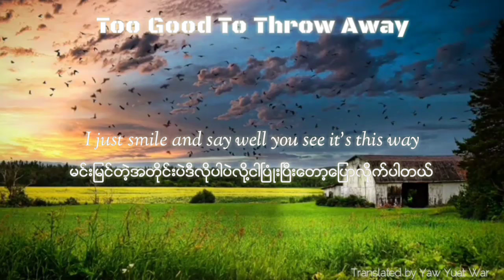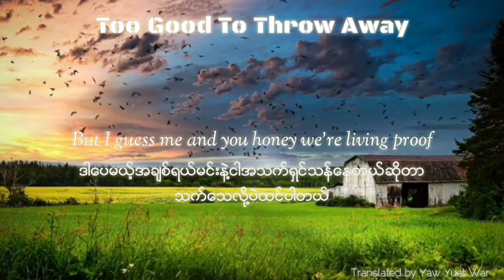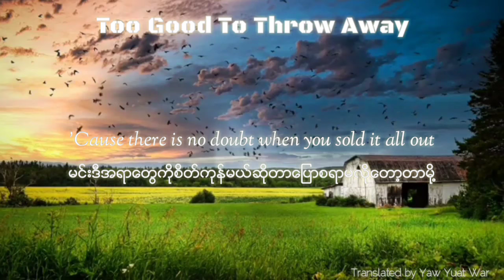Too Good To Throw Away